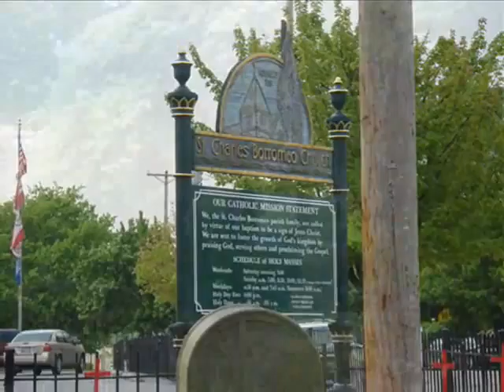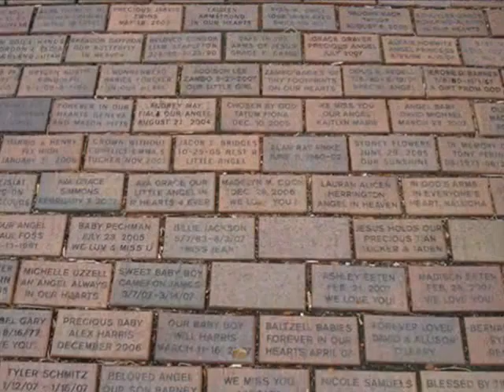Places in St. Charles 2009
Places in St. Charles Missouri 2009 Music from Willow